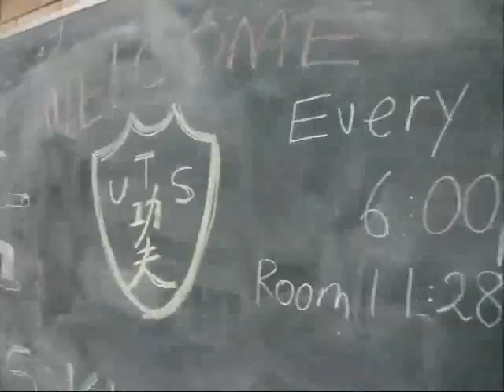Gung Ji Kuen - Christopher Tong